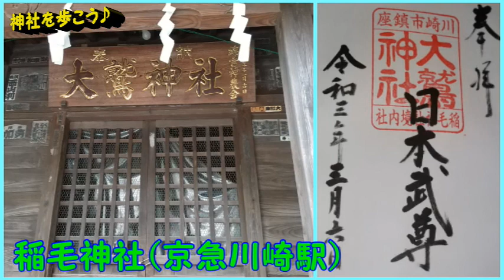#350 京急線「御朱印めぐり」（京急川崎駅～神奈川駅）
京急線「御朱印めぐり♪」第三弾！

今回は、川崎～神奈川区の8社をご紹介します♪

最寄り駅から10分かからない神社さんが多いので、少し涼しくなったら行ってみてくださいね♪

➀稲毛神社（京急川崎駅）
➁若宮八幡宮（川崎大師駅）
➂大師稲荷神社（川崎大師駅）
➃横浜熊野神社（鶴見市場駅）
➄鶴見神社（京急鶴見駅）
➅笠のぎ稲荷神社（神奈川新町駅）
➆東神奈川熊野神社（京急東神奈川駅）
➇大綱金刀比羅神社（神奈川駅）